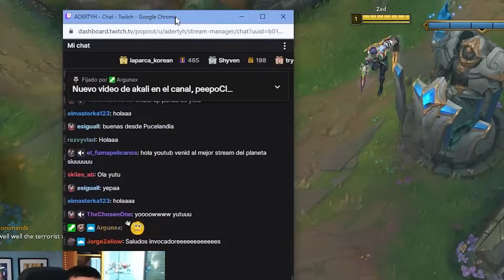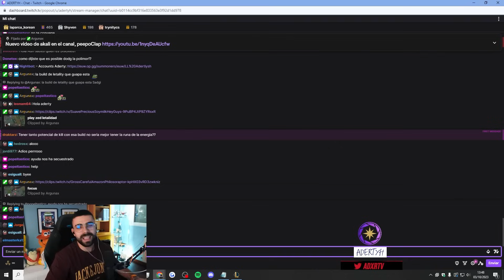Probamos la BUILD y las RUNAS de ONZED - ¿El mejor ZED del MUNDO?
✅COMO JUGAR con Zed en la season 13

League of Legends season 13 Zed Gameplay!

PROZIS:

-Código : ADERTYH